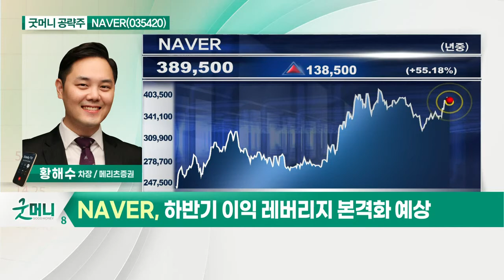NAVER(035420)... 웹툰·메타버스 사업부 중장기 성장 모멘텀_굿머니 공략주 (20210618)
NAVER(035420)
- 쇼핑 부문 저평가… 고성장세 기대
- 웹툰·메타버스 사업부 중장기 성장 모멘텀
- 하반기 이익 레버리지 본격화 예상